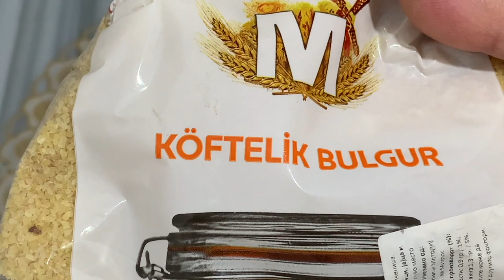RECETA MË E RE ! ✅ Sallata Speciale më e Shijshme për Natën e Vitit të Ri 🥰🥰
Përbërsit :
Kastravec dhe Karrotë
400 gr Pavllakë (Ajkë Kosi)
60 gr Arra
1 lugë të mesme Kripë
Shegë

170 gr Bullgur
350 ml Ujë të Vluar
Qepë dhe Spec
1 Domate
Kastravec dhe Majdanoz
Ingredients :
Cucumber and Carrot
400 gr of Sour Cream
60 gr of Wallnuts
1 middle spoon of Salt
Pomegranate

170 gr of Bulgur
350 ml of Boiled Water
Onion and Pepper
1 Tomato
Cucumber and Parsley